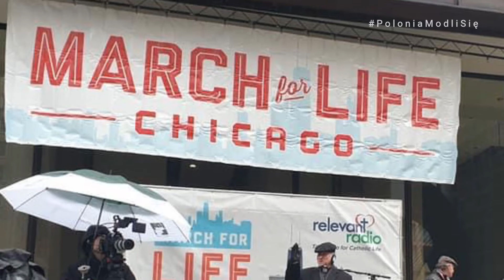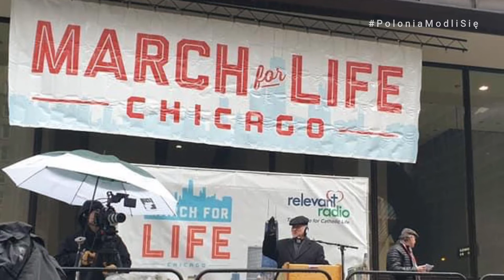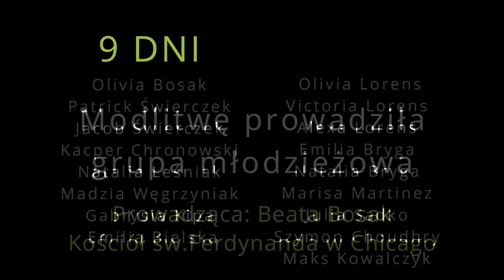9 DNI DLA ŻYCIA | Dzień 2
Nowenna w intencji ochrony ludzkiego życia.